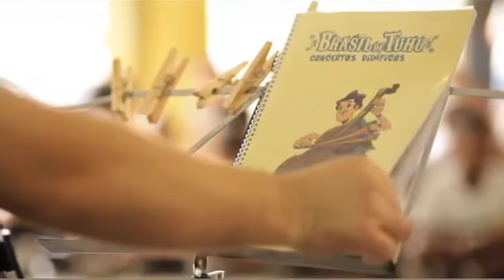Brasil de Tuhu | Resumo 4ª edição (2012)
Acreditamos no poder da música em gerar transformações! Brasil de Tuhu é um programa gratuito voltado para a ampliação da educação musical no Brasil. Há 6 anos desenvolvemos ações para diferentes públicos, trabalhando atividades para a musicalização de crianças, aprimoramento musical e capacitação de educadores, com ações presenciais e online. Com isso, já beneficiamos diretamente mais de 10 mil crianças, em 35 municípios brasileiros, sempre privilegiando localidades cujo acesso à cultura seja mais escasso.